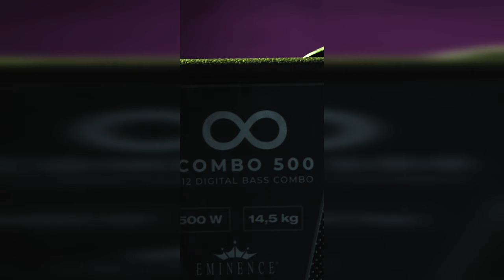Innovating Bass Guitar: Sheldon Dingwall of Dingwall Guitars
In this episode of Guitar Men, The Podcast: Ed Struijlaart sits down with the legendary Sheldon Dingwall of Dingwall Guitars, exploring the revolutionary world of Dingwall basses. From their iconic fanned frets to the rich history behind the brand, Sheldon shares his journey in the music industry, insights on bass guitar innovation, and his deep-rooted connection to music. This interview delves into the craftsmanship behind Dingwall's tight, low-end sound, Sheldon's first musical recollections, and the impact of endorsers like Leland Sklar and John Taylor (Duran Duran) on Dingwall basses.

Discover how Sheldon's early experiences in Canada influenced his guitar-making philosophy, the evolution of multiscale basses, and the thrilling story of Dingwall's debut at the NAMM show. Learn about the intricate process of designing and building a bass guitar, from conceptualization to the final product, and how collaborations with artists like Steve Bailey and industry partnerships have shaped the future of Dingwall Guitars.

🎸 Don't miss this deep dive into the art and science of bass guitar manufacturing with one of the industry's pioneers.

💬 Let me know what you think about this episode in the comments!

TIMESTAMPS
00:00 - INTRO
00:16 - SHELDON'S CONNECTION TO THE NETHERLANDS
02:59 - ABOUT HENNY VRIENTEN A FAMOUS DUTCH BASSIST WHO PLAYED DINGWALL
03:46 - SHELDON'S FIRST MUSICAL MEMORY
05:25 - DOING IT DIFFERENT
06:33 - WHAT ARE FANNED FRETS AND MULTI-SCALE?
08:50 - WHEN DID SHELDON START WORKING WITH FANNED FRETS?
11:28 - THE NAMM SHOW 1993 CHANGED EVERYTHING FOR DINGWALL GUITARS
14:20 - HOW LONG DOES IT TAKE TO CREATE A BASS?
15:50 - THE PICKUPS ARE ANGLED, HERE'S WHY
18:19 - FOR WHAT BASSIST'S DOES DINGWALL BUILD THEIR BASSGUITARS?
22:24 - THE DINGWALL SUPER P
25:38 - DARKGLASS 500W 210 & 112 ANALOG AND DIGITAL IN RELATION TO DINGWALL
28:52 - TALKING ABOUT THE DINGWALL ENDORSERS LIKE LELAND SKLAR, JOHN TAYLOR (DURAN DURAN)
29:51 - HOW DID LELAND SKLAR BECOME AN ENDORSING ARTIST OF DINGWALL
31:30 - BASS GUITAR WITH MANDOLIN FRETS?!
33:44 - WORKING WITH JOHN TAYLOR (DURAN DURAN)
40:27 - STING ON A DINGWALL BASS?
41:09 - WHAT DOES THE FUTURE HOLD FOR DINGWALL?
43:27 - INSTAGRAM AND TIKTOK FUELS THE DINGWALL SUCCES?
45:37 - WILL THE DINGWALL ELECTRIC GUITAR MAKE A COMEBACK?
46:41 - THE ONE ADVICE TO HIS YOUNGER SELF?